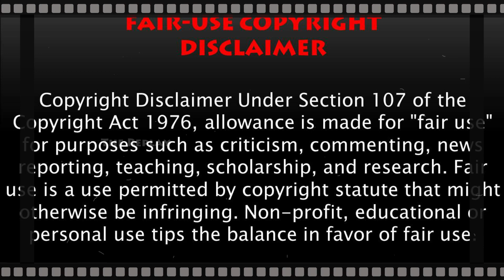Fantasy Action Thriller | Explained in Tamil | 800 வருடம் சாகாத ஹீரோ... ஏன்?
Welcome to The Replay...

கதைகள் இல்லாம இந்த உலகமே இல்லை... ஒரு காலத்துல நிஜமாக இருந்ததுதான் இப்ப கதைகளா மாறிருக்கு... இப்ப இருக்குற நிஜங்களும் கதைகளா மாறும்... உலகம் முழுக்க சுற்றிக் கொண்டிருக்கும் கதைகளை உங்களால் பார்க்க முடியவில்லையா... அதையெல்லாம் பத்து நிமிடத்தில் இந்த Channel-ல் பார்த்து ரசிக்கலாம்.

Language should never be a barrier to enjoy a nice story. Here is your opportunity to enjoy Hollywood movie reviews in Tamil within 10 minutes. These movies may have never been dubbed in Tamil and so here we go.

If you would like to remove any clips I have used in this video, send an email to and your clips will be removed immediately. We have invested a lot of time and effort to raise this channel.

Lastly, these videos are to educate people in an entertaining fashion. Given these are very short videos, the short parts we use within them act as a catalyst to further watching the original movie.